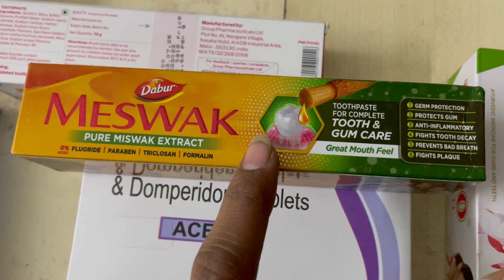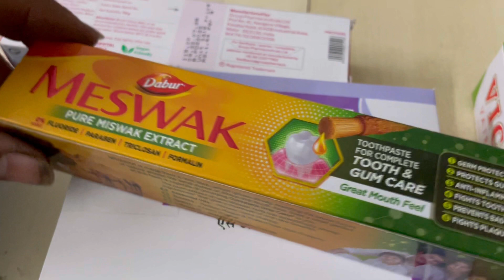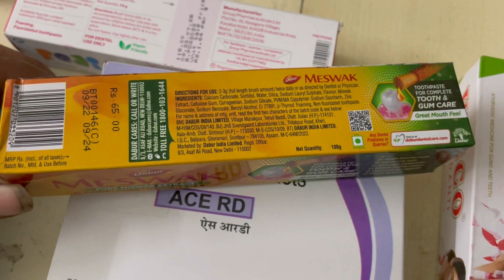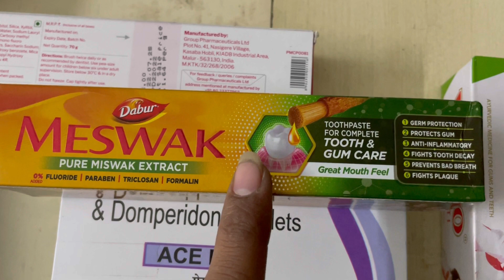MESWAK toothpaste full Reviewआपके दांतो को रखे हमेशा स्वस्थ और मजबूत Dentalcare|imdoctor